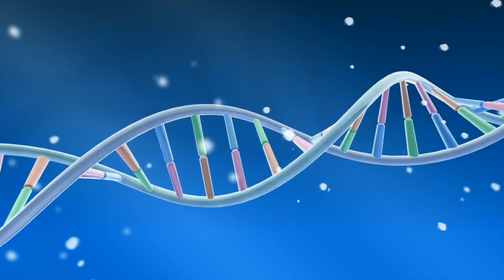WOW Message from Source * Direct Transmission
Message from Source received by Adi. Immensely powerful activation of our mission for this ascension process. Ideally listen daily to create your perfect life.